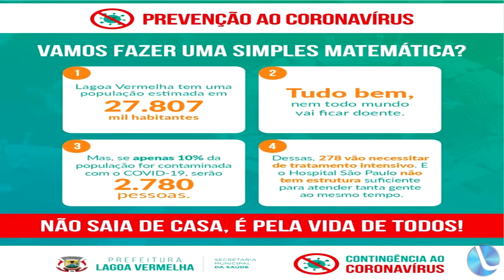O plantão covid-19 da Lagoa TV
Agora você vai assistir o plantão covid-19 da Lagoa TV na reportagem de Iury de Oliveira